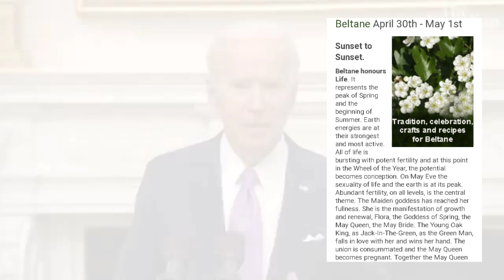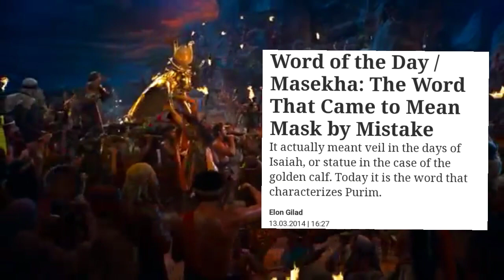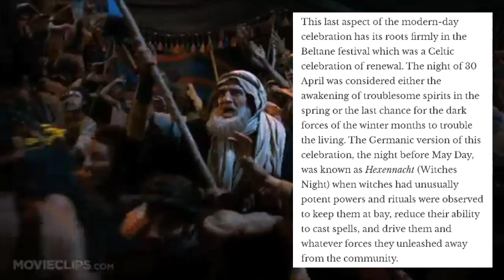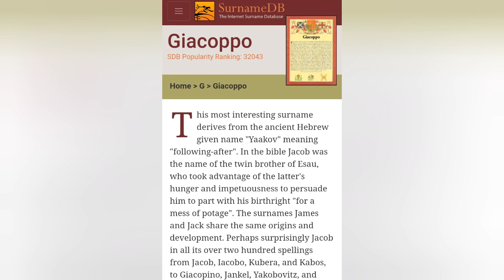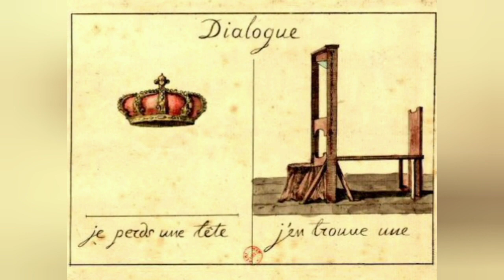100 Day Mask Mandate Ends on Walpurgis (Watch This)